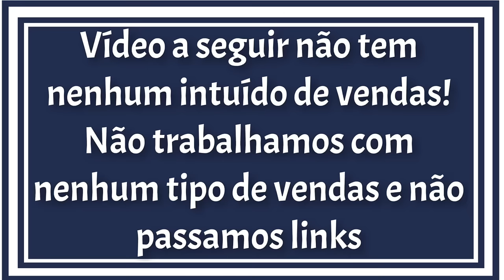Carabina Barata Derruba ou não?